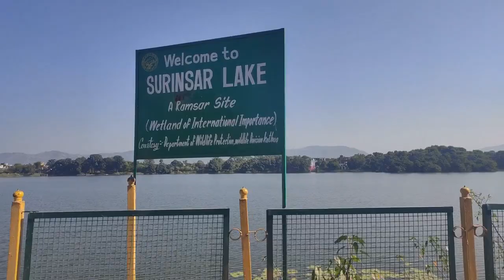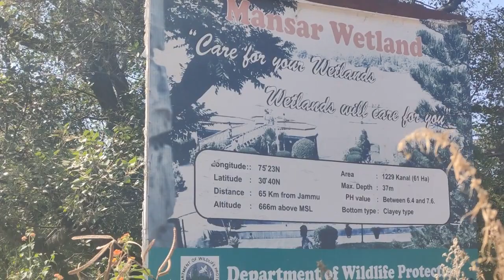JAMMUTOUR MANSARLAKE SURANSARLAKE VLOGLOVER HOMETOWNLOVE PUBLICPLACE DRIVINGLOVE